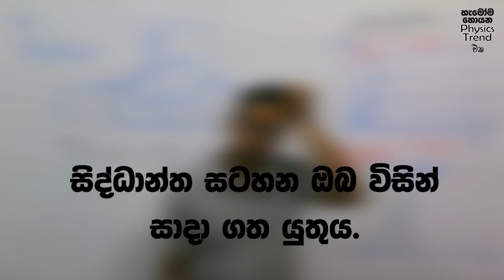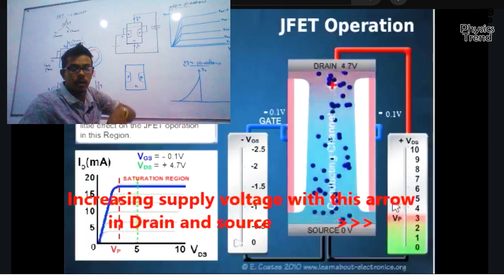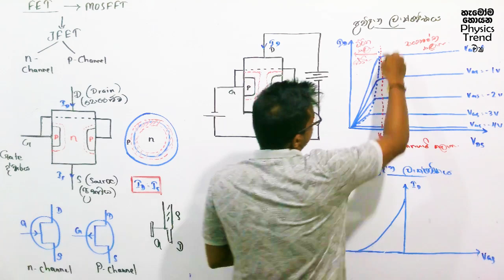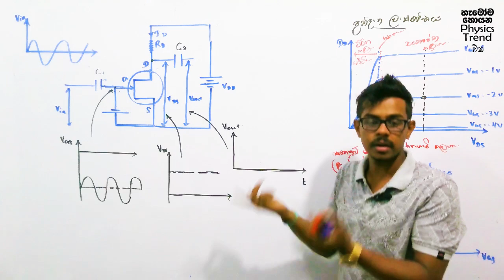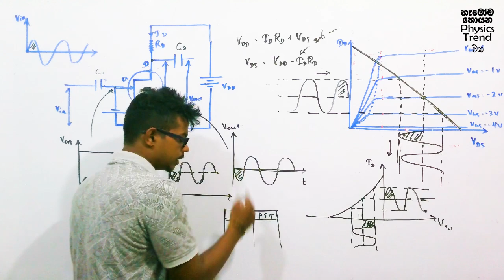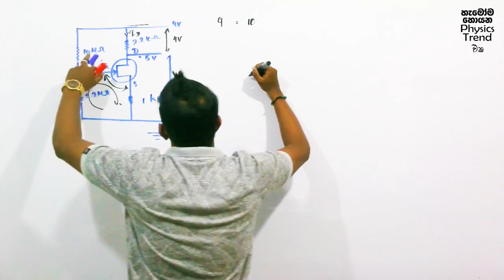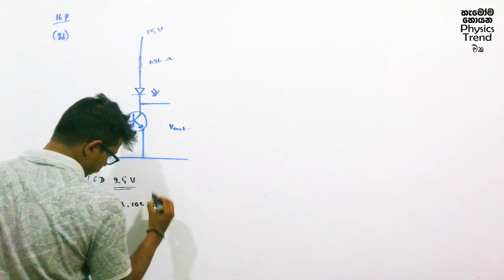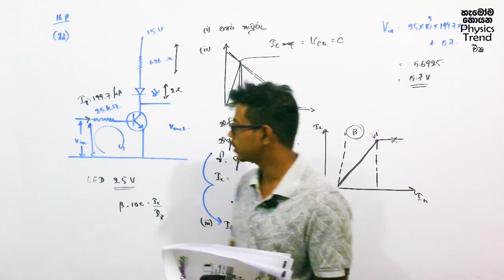ක්ෂේත්‍ර ආචරණ ට්‍රාන්සිස්ටර | ඉලෙක්ට්‍රොනික විද්‍යාව | Dhanujaya Suraweera